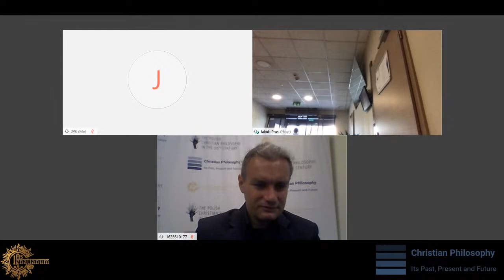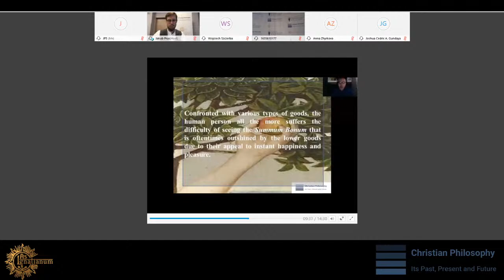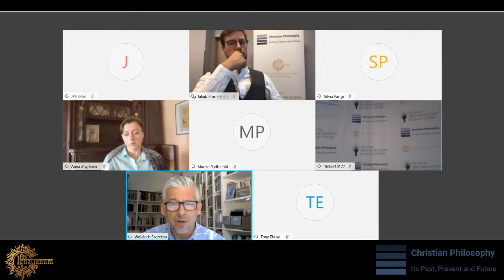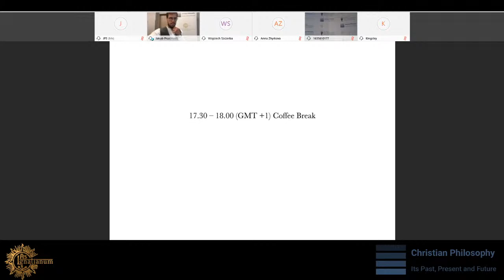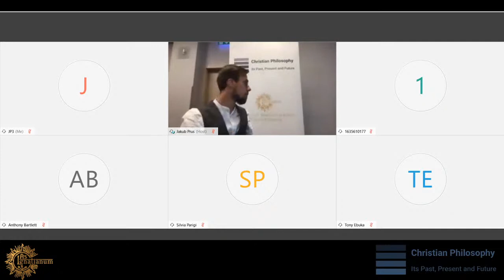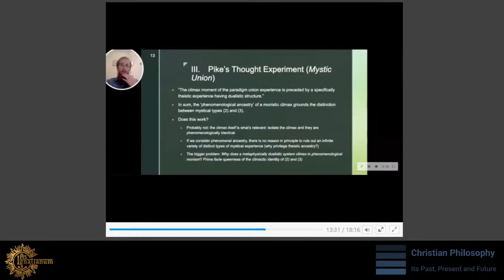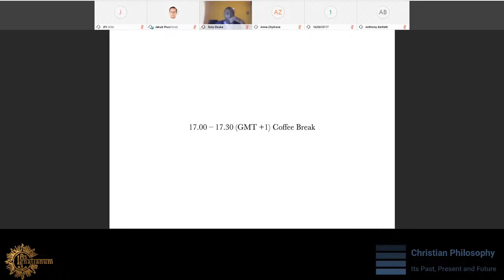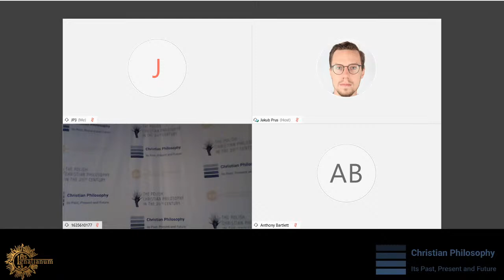Christian Philosophy: Its Past, Present and Future. Day 2. Room 1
Philosophy: Its Past Present and Future! The agenda for this room is following:

Session 5
9.00 – 9.30 Anna Zhyrkova, Jesuit University Ignatianum in Krakow
Can We Predicate of and Speak about God, and What are the Rules for Doing So? On the Epistemological and Logical Premises of Conciliar Trinitarianism [onsite]
9.30 – 10.00 Joshua Cedric A. Gundayao, University of the Philippines Diliman
De Triplicia Via: Revisiting St. Bonaventure’s Rectification of the Will in the Modern World [online]
10.00 – 10.30 Marcin Podbielski, Jesuit University Ignatianum in Krakow
Trusting the Words, Trusting the Truth: How Theology Created the First Christian Philosophy [onsite]
10.30 – 11.00 Silvia Parigi, Istituto Italiano per gli Studi Filosofici
Jesuits and Action at a Distance: Athanasius Kircher’s Universal Magnetism [online]
11.00 – 11.30 Wojciech Szczerba, Evangelical School of Theology, Wrocław & Von Hügel Institute at St Edmund’s College, University of Cambridge
The Concept of Universal Salvation in the Thought of Friedrich Schleiermacher [online]

11.30 – 12.00 Coffee Break
12.00 – 13.15 Keynote Lecture (Aula Magna): Berthold Wald, Theologische Fakultät Paderborn — Viatory Existence. Foundation of a Philosophy of Hope with Josef Pieper – cancelled (please see the script of the lecture in German on our
13.30 – 15.00 Lunch

Session 7
15.00 – 15.30 Anthony Chukwuebuka Ohaekwusi, Catholic University of Lublin
Religion and Counterterrorism: Any Lessons from Christian Philosophy of Nonviolence? [online]
15.30 – 16.00 Daniel Spencer, University of St Andrews
Mysticism and Philosophical Analysis: Some Christian Strategies [online]
16.00 – 16.30 James D. Capehart
Étienne Gilson and Three Stages of His Christian Philosophy [online]
16.30 – 17.00 Bálint Békefi, King’s Evangelical Divinity School, University of Chester
Knowledge and the Fall in American Neo-Calvinism: Toward a Van Til–Plantinga Synthesis [online]

17.00 – 17.30 Coffee Break
17.30 – 18.45 Keynote Lecture (Aula Magna): Ted Peters, Center for Theology and the Natural Sciences, Graduate Theological Union, Berkeley
Natural Science in Public Christian Philosophy and Public Systematic Theology [online]

19.00 Closing of the Conference, President of the Scientific Committee